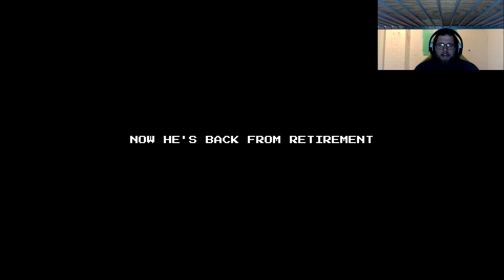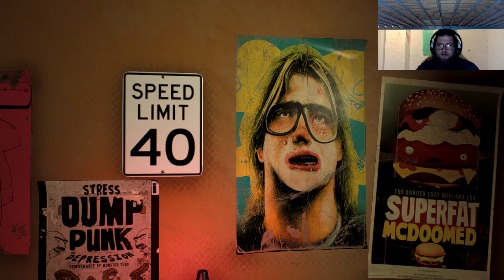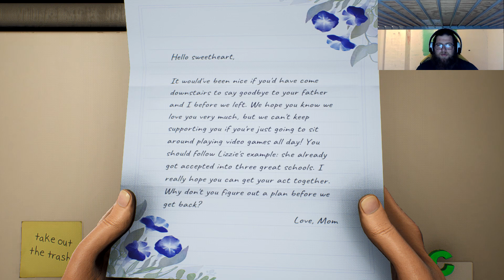High on Life EP1- The Invasion!!!